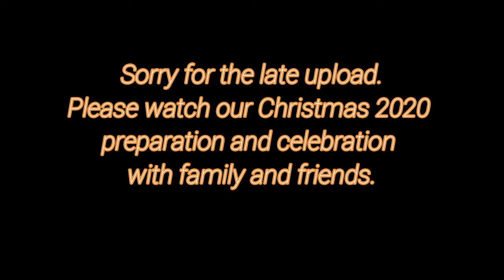BEEF & TRIPE KARE KARE PARA NOCHE BUENA/ Buhay OFW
Simple Noche Buena to share with family and friends (living on the same building) in this time of pandemic.
Stay safe and protected always
Please like and subscrive.

Name of the Child - Motions
Dancing Trees